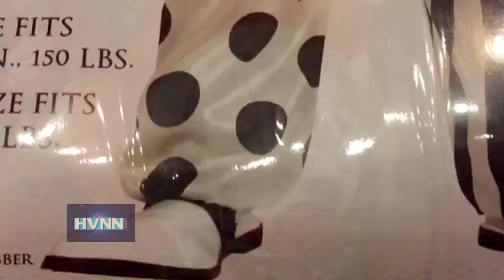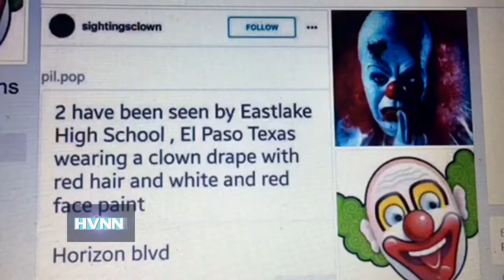Real or Hoax? Creepy Clown Sightings In Ulster County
Police in Saugerties and Ellenville have been inundated with reports of "creepy clowns," and though they haven't been verified, authorities are taking them seriously.